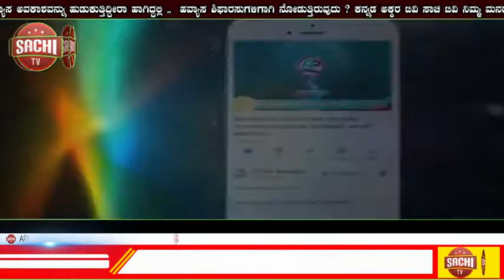ಇಂದಿನ ಐಕಾನ್- ಶೂನ್ಯದಿಂದ ಸಾಮ್ರಾಜ್ಯ ಕಟ್ಟಿದ ಸತೀಶ್ ಮರಾಟೇ | sachi tv